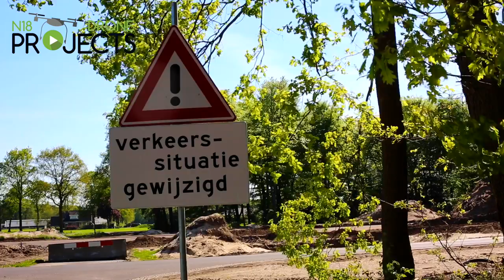N18 Drone Projects (Station) Stepelo Haaksbergen/Boekelo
In deze video een compilatie van beelden van de omgeving van Station Stepelo. Van west naar oost zien we beelden van de Hazenweg, Kolenbranderweg, Grevenpaalweg, Hagmolenbeekweg, Geukerdijk met MBS spoor en de Hanenbergweg.
Er is deze week begonnen met de bypass van het spoor, eerst zou er een bypass komen later niet, waar we eerst begrepen dat de brug er voor de 20ste mei zou liggen komt er nu toch wel een spoorbypass.
We vingen wat geruchten op dat de damwanden niet goed geplaatst waren. Het wordt nog spannend of alles voor komende zaterdag klaar komt en het spoor gebruikt kan worden door diverse prachtige treinen van het Museum BuurstSpoorweg. De aannemer heeft er wel belang bij dat het spoor weer gebruikt kan worden op de afgesproken tijd, omdat hier concrete afspraken over zijn gemaakt.
Tevens zijn ze richting de Hanenbergweg begonnen met het afgraven van van de zwarte grond voor de verdieping onder het spoor door, dit zwarte zand wordt weer uitgestort langs de nieuwe N18 richting Enschede waaronder de Tesinklandenweg wat te zien is in de vorige video van de fietstunnel.
De Kolenbranderweg wordt een groot knooppunt waarvan de contouren nu ook goed zichtbaar worden. Ook op deze plek krijgen we een functionele vuilnishoop net als in Enschede bij de Grolsch. Er wordt hier ook een ophoging gemaakt waarbij gebruik wordt gemaakt van AEC-bodemas (het rest product van vuilverbrandingsovens).
Waar ons eerder werd verteld dat dit alleen bij Grolsch toegepast werd  blijkt het nu ook hier aan de Kolenbranderweg gebruikt te gaan worden en tevens aan de laarberg tussen Eibergen en Groenlo.
Verder zie je dat de Grevenpaalweg inmiddels gedeeltelijk is opgeslokt door de N18, en je hier de N18 niet meer kunt oversteken.
De Hagmolenbeekweg heeft een oversteek gekregen met verkeerslichten, waar je hier eerst recht de N18 over kon steken hebben ze nu weer een deel asfalt verwijderd en ligt er een kronkel in de oversteek, deze oversteek zal straks net als de Grevenpaalweg verdwijnen, en zul je de N18 alleen kunnen oversteken thv de Kolenbranderweg en de Geukerdijk.
De Geukerdijk zal net als het spoor afhankelijk zijn van wanneer het brugdeel geplaatst kan worden aangezien deze brug de oversteek mogelijk maakt voor de weg en het spoor.
En tot slot de Hanenbergweg heeft momenteel nog een oversteek met verkeerslichten, maar ook deze zal in de toekomst komen te vervallen.
Veel kijkplezier, en we hopen jullie bij deze weer een leuke en informatieve video te hebben getoond.
Laat gerust een like of een reactie achter, en vergeet de pagina niet te volgens als je niets wil missen.